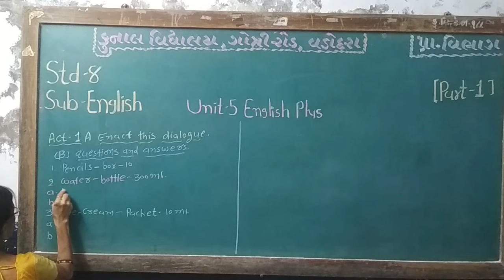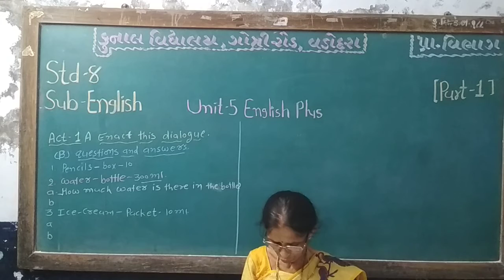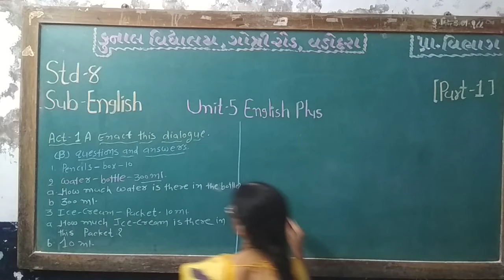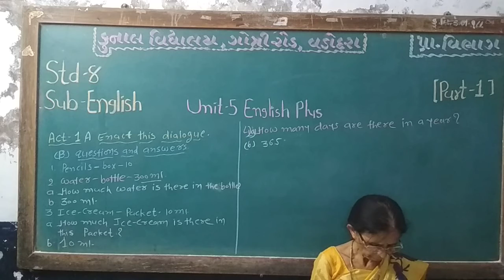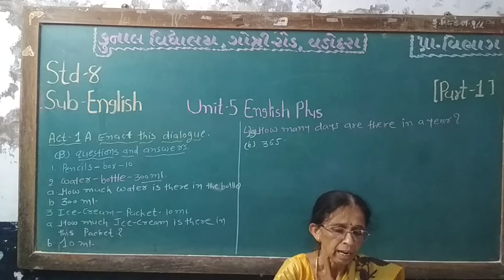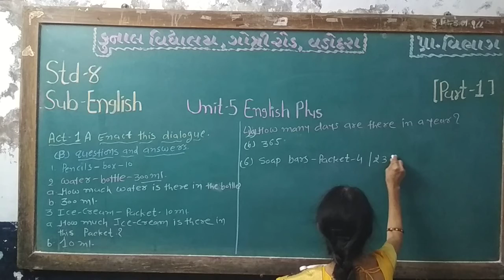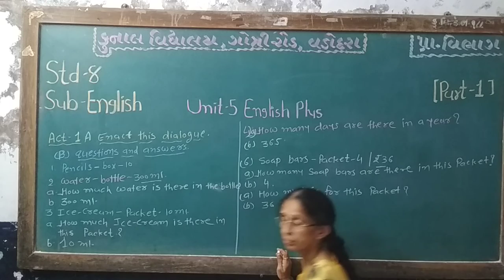STD – 8 | SUB – ENGLISH – II – UNIT – 5 | PART – 1 | KUNAL VIDYALAYA, GOTRI ROAD, VADODARA.